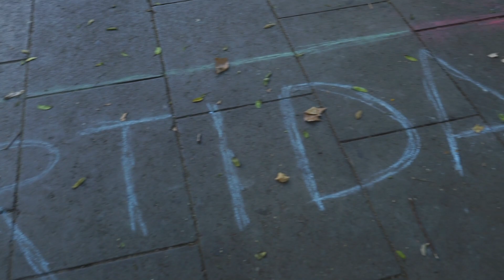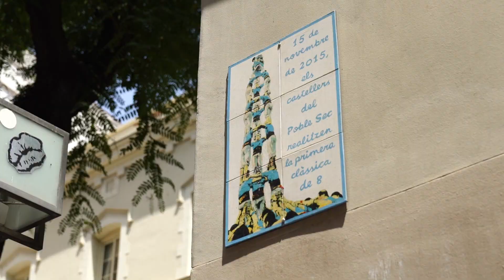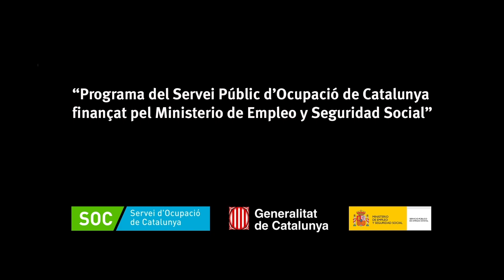Festa Major del Poble-sec 2018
Resum en imatges dels actes més populars de la festa major del Poble-sec de 2018, incloent-hi breus entrevistes amb alguns dels seus protagonistes. Vídeo realitzat per alumnes del Curs de Tècnics de Vídeo de la Casa d’Oficis.